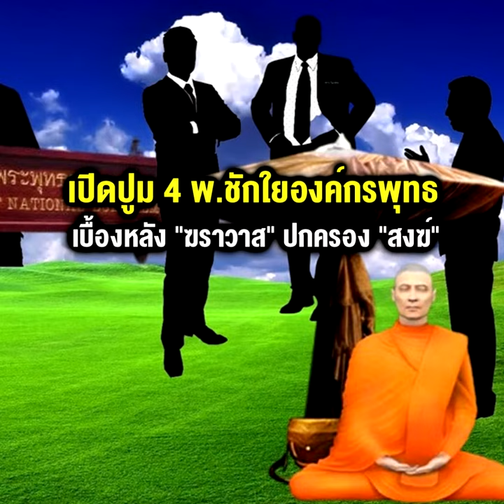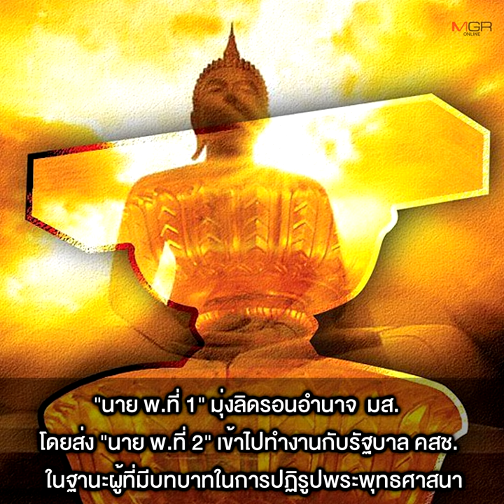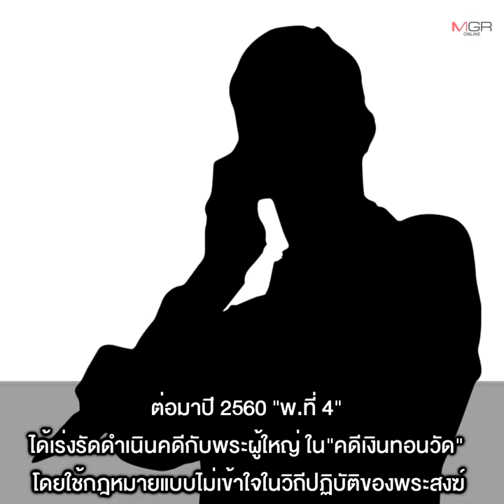เปิดปูม 4 พ.ชักใยองค์กรพุทธ เบื้องหลัง “ฆราวาส” ปกครอง “สงฆ์”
28/10/2021 เปิดปูม 4 พ.ชักใยองค์กรพุทธ เบื้องหลัง “ฆราวาส” ปกครอง “สงฆ์”
เปิดแผน “ฆราวาสปกครองสงฆ์” เริ่มขับเคลื่อนมาตั้งแต่ปี 59 พบ 4 พ.โยงใย ล้วนคนใกล้ชิด รัฐบาล วงในเชื่อ “พ.อดีตพระ” ต้องการริดอำนาจ มส. เหตุปมแค้นเคืองในอดีต ส่งไม้ต่อ “พ.นักการเมือง” ใช้กลไกกฎหมายตีกรอบสงฆ์ ขณะที่อีก 2 พ.ไล่บี้ดำเนินคดีกับพระ คาด“พระครูเล็ก”เจ้าคณะจังหวัดกาฬสินธุ์คนใหม่ มาจากสายคนใกล้ชิดสมเด็จพระสังฆราช อีกทั้งเคยมีกรณีบาดหมางกับ “เจ้าคุณบัวศรี” เจ้าคณะคนเดิมที่ถูกปลด ด้าน“เลขาธิการสมาพันธ์ชาวพุทธ” หวั่น มีคนแอบอ้างข้อกฎหมายเพื่อล้วงเงินในย่ามพระ